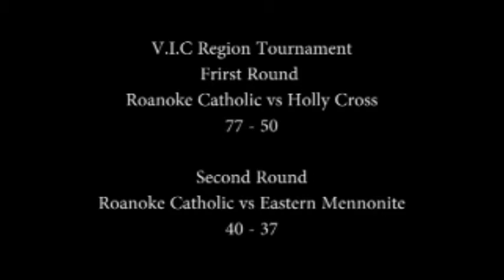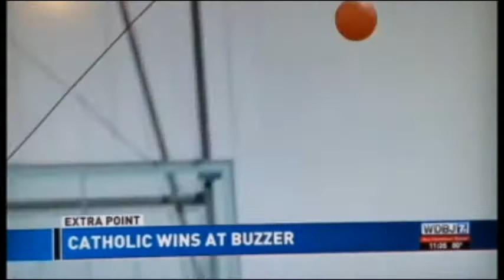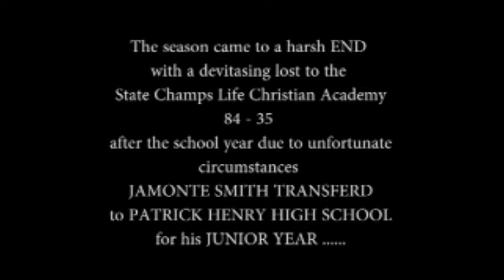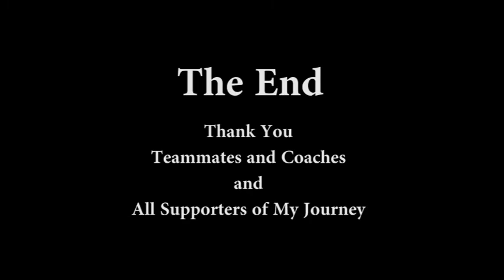Jamonte Smith: Roanoke Catholic Sophomore Mixtape 2018 - 2019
Highlight Demo Jamonte Smith Roanoke, Va
Jamonte Smiths Highlights for his Sophomore Season At
Roanoke Chatholic